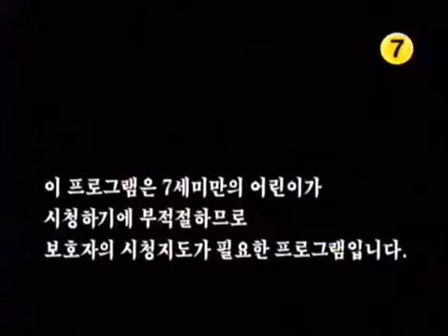매직키드 마수리 - Magic Kid Masuri EP292 #001